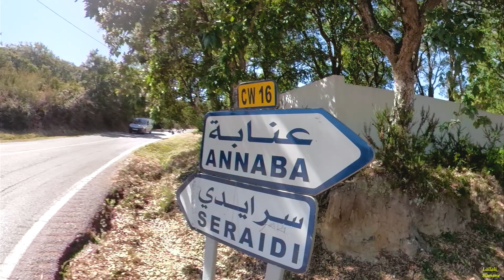Seraidi Annaba Rando الطريق من عنابة الى سرايدي مشيا على الاقدام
Rando Annaba vers Seraidi الطريق من عنابة الى سرايدي مشيا على الاقدام
Je m'appelle Slimane

J'aime la Montagne J'aime Randonnée - Aikido - IAIDO .

Bon visionnage !
Slimane